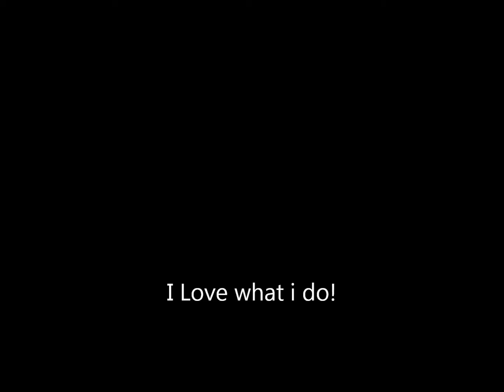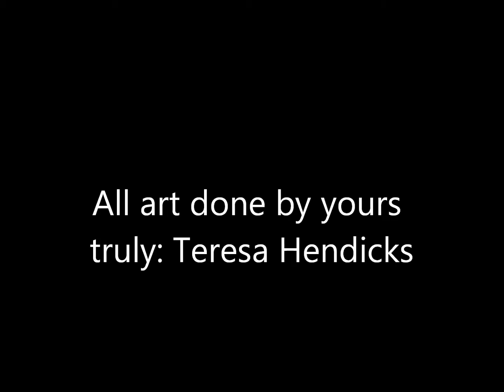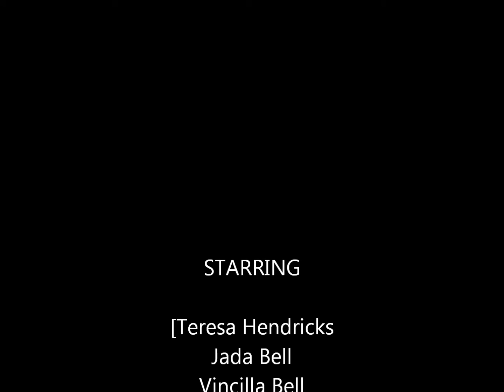2006 - 2011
Looking Back